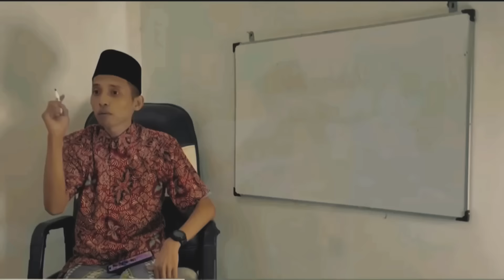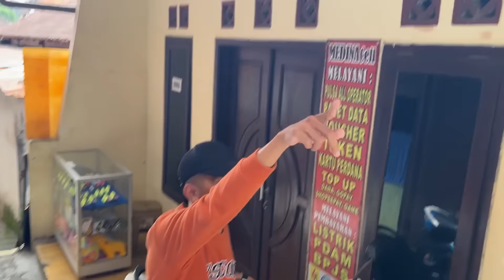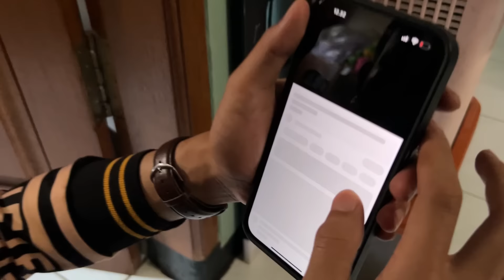KONDISI DI KAMPUNG POJOK || TIM MAMA LELA